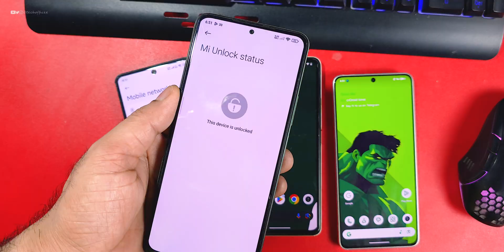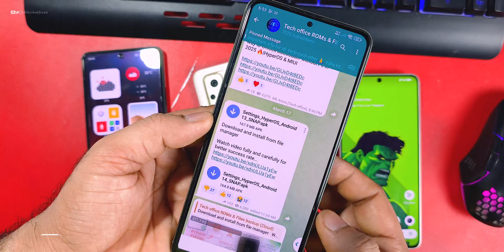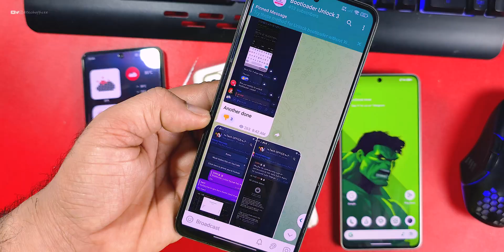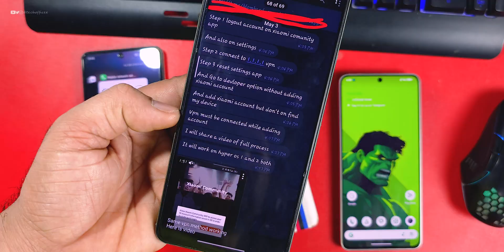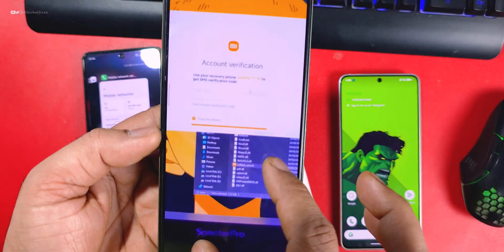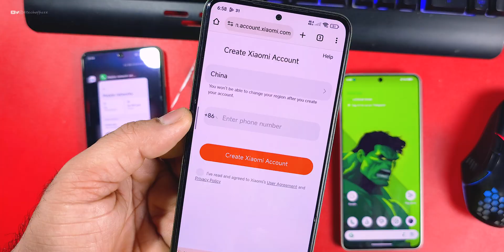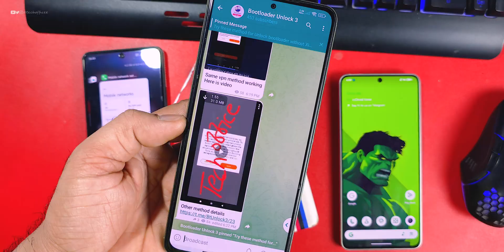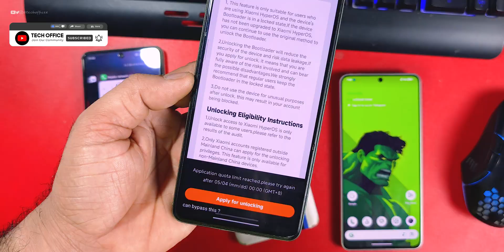Unlock Bootloader : Method update, Xiaomi New Policy new problem new method 😀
This video provides a comprehensive guide to unlocking the bootloader on Xiaomi, Redmi, and Poco devices. It is recommended to review the entire tutorial to ensure a complete understanding of the process.

Here is all important download link and Method C Explained
all tool and all method

Join all Telegram Channel related to Bootloader unlock

Now you can join my WhatsApp bootloader unlock channel because on Telegram it's full of scammers

🧠Here is full process for bootloader unlock

bootloader unlock hyperos
unlock bootloader xiaomi without mi
flash tool
bootloader unlock vīvo
bootloader unlock kaise kare bootloader lock kaise kare
bootloader unlock realme
bootloader kya hota hai
bootloader unlock oneplus
bootloader unlock without pc
redmi bootloader unlock
motorola bootloader urlock with pc
bootloader unlock oppo
how unlock bootloader with bugjaeger
bootloader unlock samsung
bootloader unlock infiix
realme bootloader unlock
redmi bootloader
bootloader unlock tech office
unlock bootloader
how to unlock bootloader
bootloader unlock
hyperos bootloader unlock
unlock bootloader hyperos
xiaomi unlock bootloader
unlock bootloader xiaomi
bootloader unlock hyperos
hyperos unlock bootloader
unlock bootloader without pc
application quota limit reached fix
application quota limit reached xiaomi fix
application quota limit reached error fix
application quota limit reached xiaomi bootloader
hyperos fix application quota limit reached
unlock bootloader Xiaomi
how to unlock bootloader Xiaomi
unlock bootloader